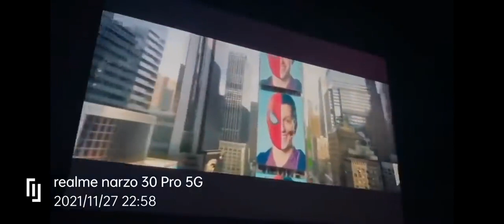II SPIDERMAN -NO WAY HOME II OFFICIAL LEAKS OUT BY MARVEL STUDIO 🔥 FINAL TRAILER ALL 3 SPIDERMANS⚡